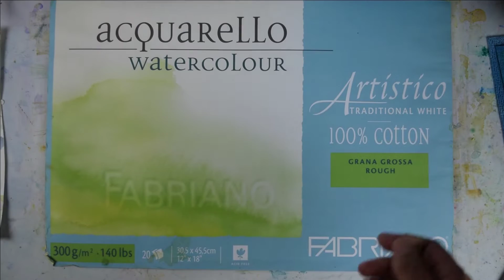APPRENDRE L'AQUARELLE AVEC UN BORD DE MER ET UN CIEL ORAGEUX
Aquarelle et bord de mer. Comment peindre la mer, comment peindre un beau ciel nuageux. et le sable...comment peindre le sable à l'aquarelle ?
Je vous propose un tuto, qui vous guide pour peindre le ciel, la mer et le sable. J'espère que cela va vous plaire.

Depuis peu sur Tepeee, n'hésitez pas à visiter ma page. Tout soutien est le bienvenu, vous participerez ainsi au contenu de qualité qui me tient à cœur.

Vous pouvez me suivre là :
Ma boutique  :               goo.gl/i97Uox